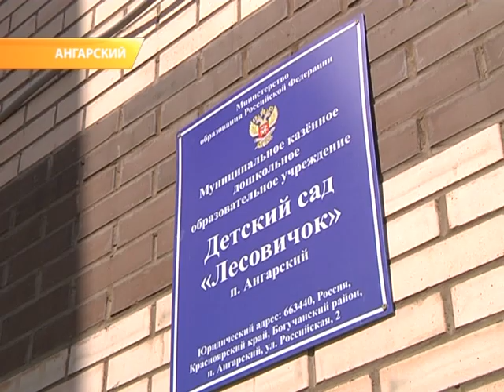Д.сад в п.Ангарский тогда и сейчас